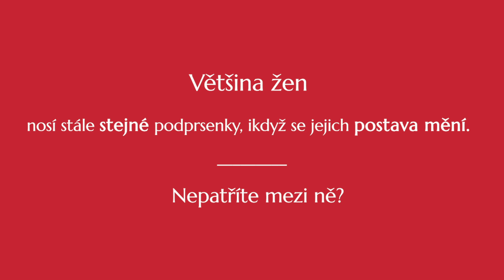Triola Roadshow Praha – Jak má vypadat správně padnoucí podprsenka vol. 1?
U žen na velikosti záleží! Samozřejmě nemyslíme prsou, ale podprsenky. Podívejte se, zda Markéta z Prahy na naší kontrole aneb cestou za správnou velikostí prošla.

Podívejte se na rady stylistky spodního prádla Žanety z Trioly.
Proč podprsenka Markétě správně nesedí?
Stejné chyby při výběru podprsenky děláte určitě i vy!
Proč vzhled podprsenky není všechno.